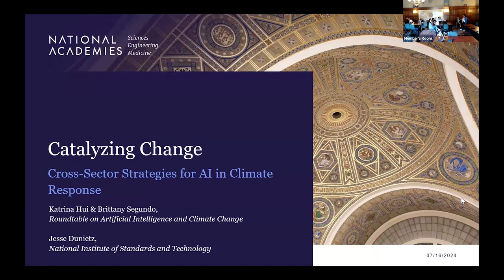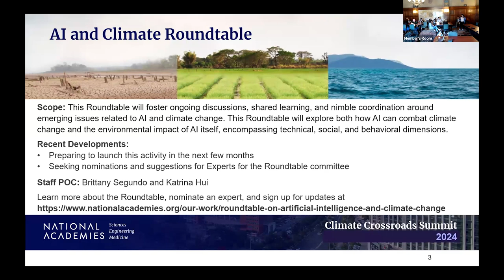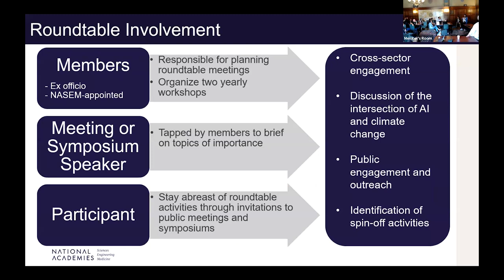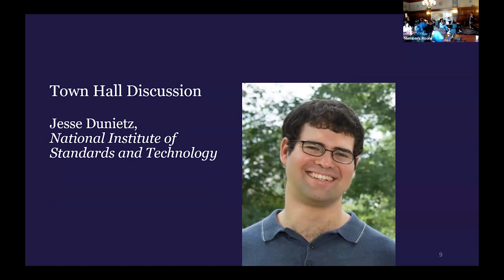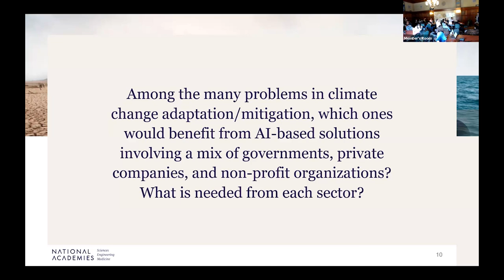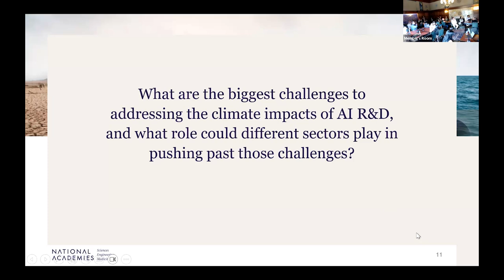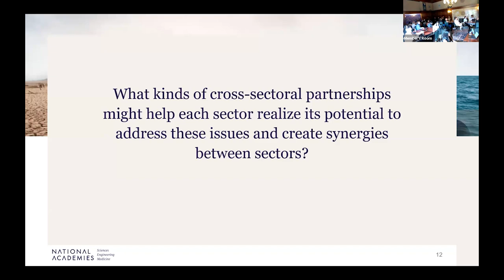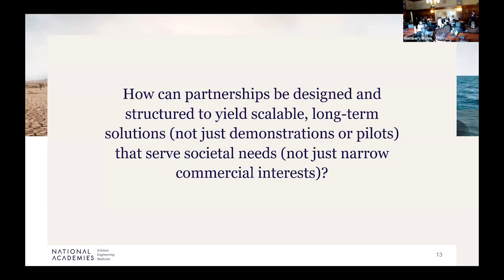Climate Crossroads 2024 - Session 4: Catalyzing Change: Cross-Sector Strategies for AI